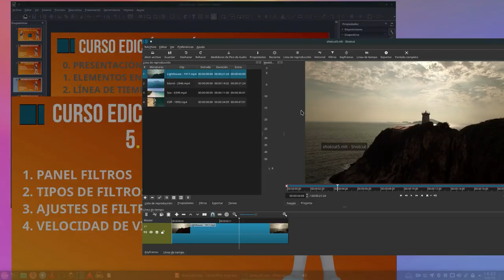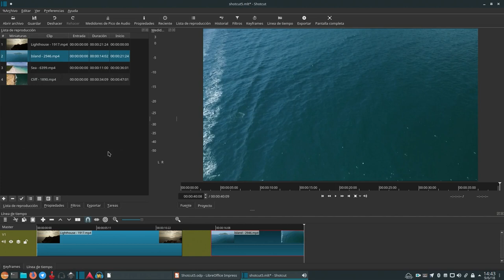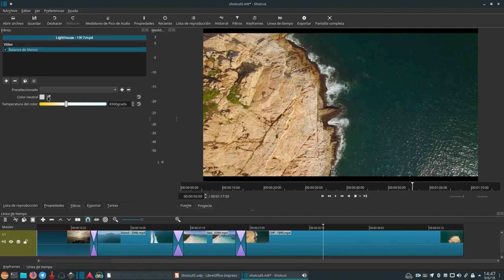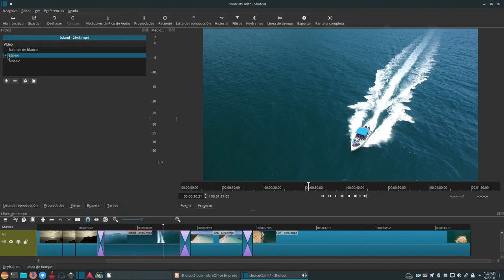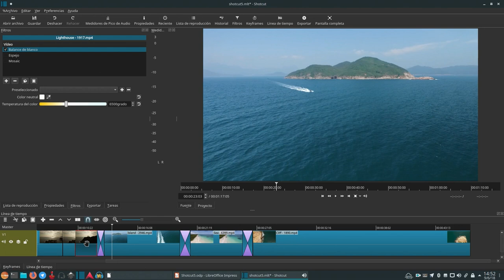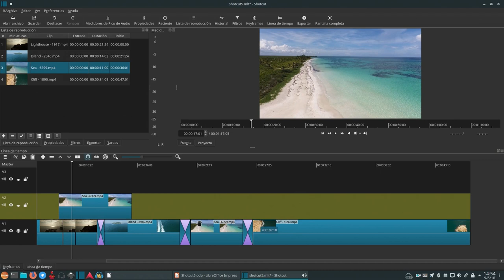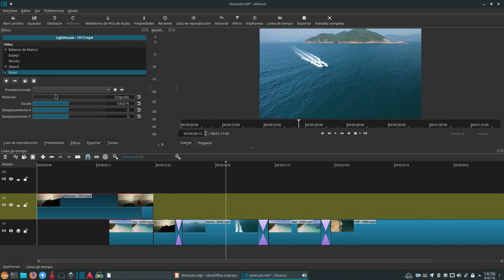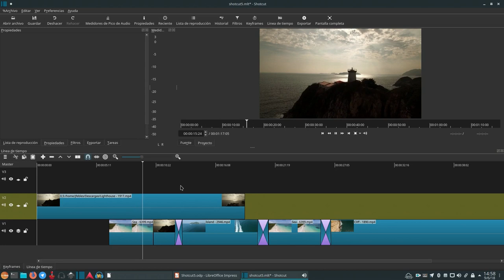Curso Shotcut: 5. Filtros de vídeo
Nos metemos de lleno con los filtros y especialmente con los de vídeo.

La imagen y vídeo de fondo utilizado están bajo licencia Creative Commons 0 y forman parte de Pixabay y